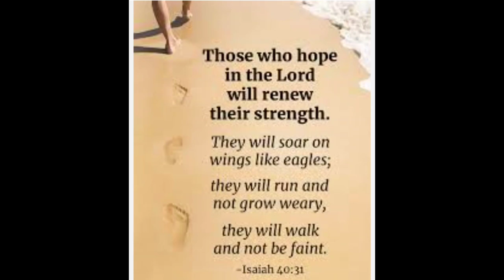PORK CHOP WITH SOY SAUCE |Pwedeng pambaon sa school ng kids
INGREDIENTS:
5 PCS PORK CHOP
5 TBSP SOY SAUCE
5 PCS CALAMANSI
4 CLOVES GARLIC
BLACK PEPPER
SALT
GARLIC POWDER
VINEGAR
3 RED CHILI
COOKING OIL